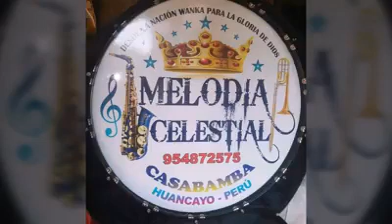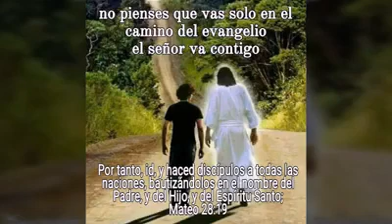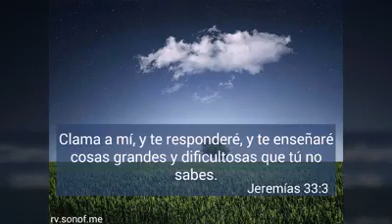Banda evangelica melodias celestial 2018